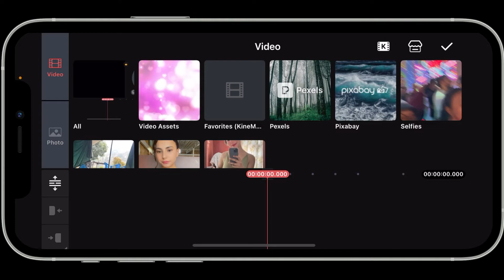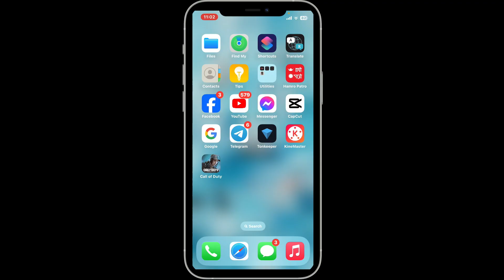How to Change Voice on KineMaster 2024?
In this video, I'll guide you through the process of changing your voice in KineMaster. Whether you want to modify your voiceover with effects or adjust its pitch, I’ll show you how to use KineMaster’s tools to achieve the sound you’re looking for.

By the end of this tutorial, you’ll know how to change your voice in KineMaster, giving your videos a unique touch.